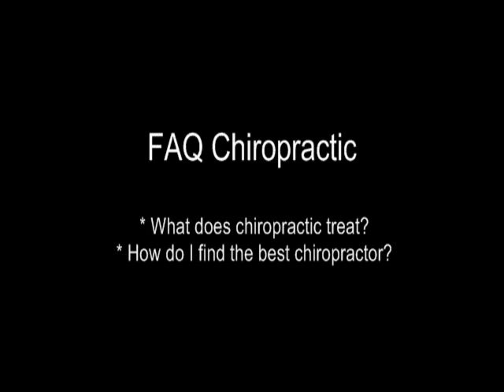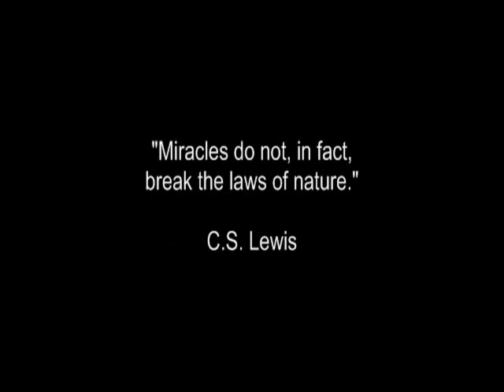Chiropractic Treatments and Finding the Best Chiropractor | Camano Island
Dr. Ray Pope exposes what's so great about chiropractic and shares his knowledge about how to find the best chiropractor who can help you. This includes back, neck and soft tissue treatment, as well as preventive and wellness care.